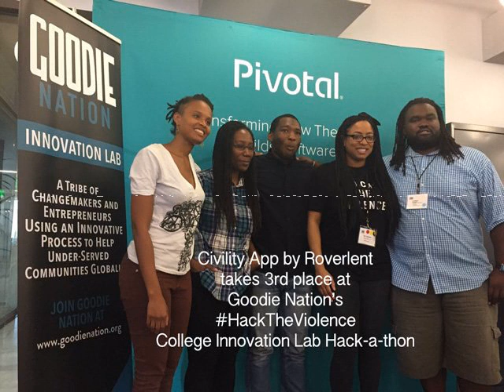TMDP 045: My 1st Hackathon at Goodie Nation HackTheViolence College Innovation Lab AG_5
Get new show alerts sent directly to you in Messenger go

Participating in my 1st hack-a-thon at Goodie Nation's Hacktheviolence College Innovation Lab was EXHAUSTING, yet so rewarding. In this episode I go over my experience on 3rd place team Civility by Roverlent, as well as challenge digital marketing conference organizers to address the lack of diversity in their audience imagery.